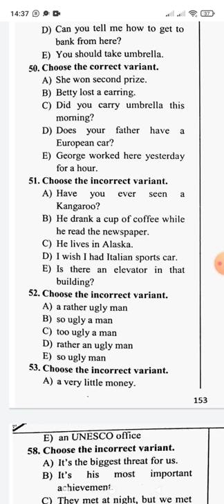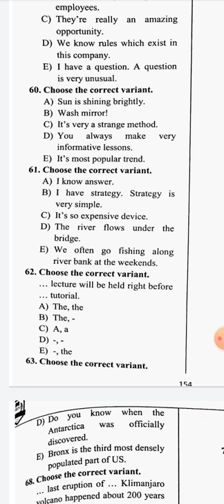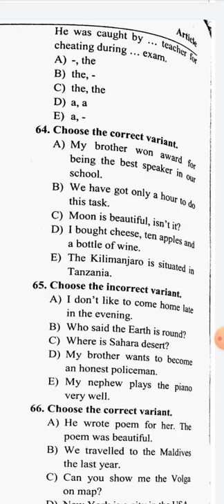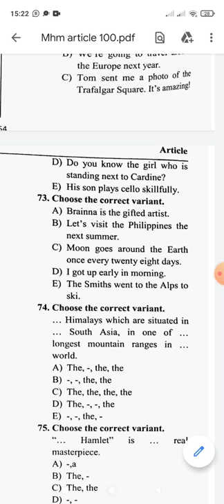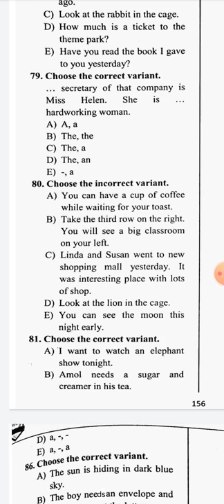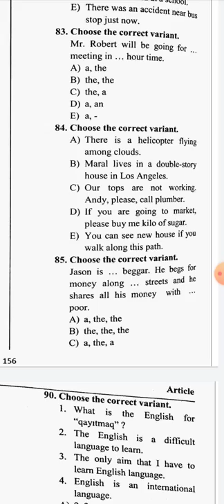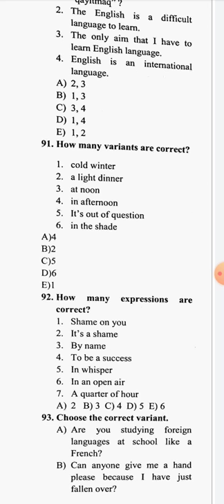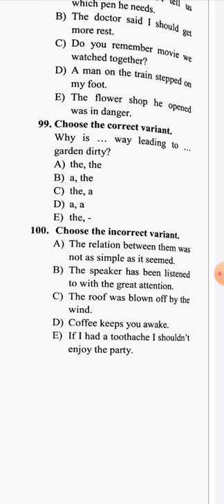MHM Article 50-100